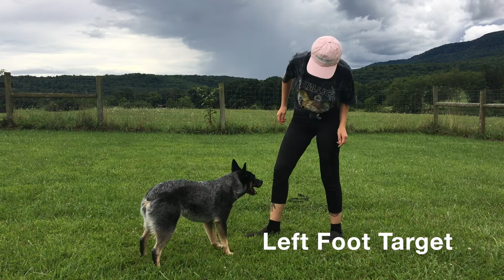Mars' First Trick Video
3 y/o cattle dog female, currently has her CD and 2 legs of her RA. Hoping for some scent work and trick titles, as well as the higher levels of OB and rally. My first dog as an adult and a trainer, and always a work in progress! :-)